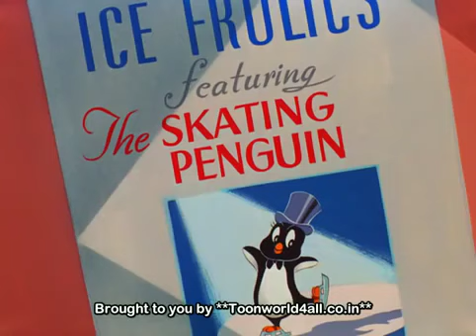Looney Tunes - a strange penguin - ( in hindi )